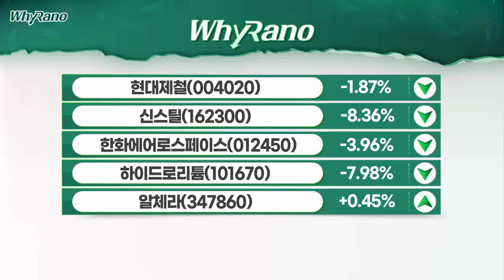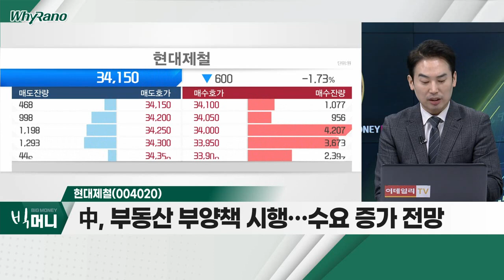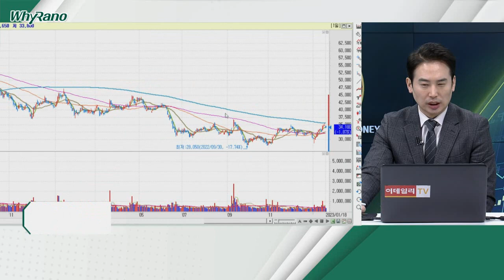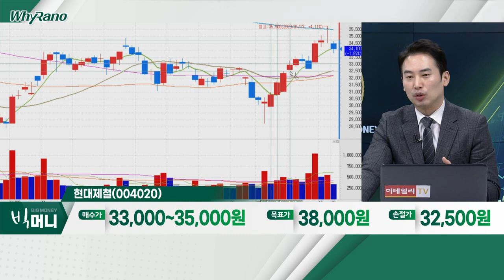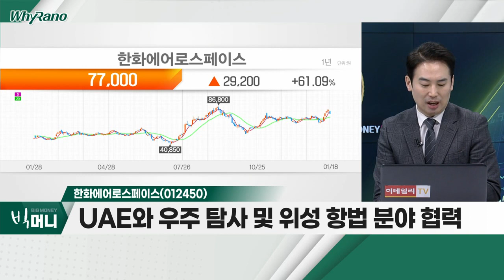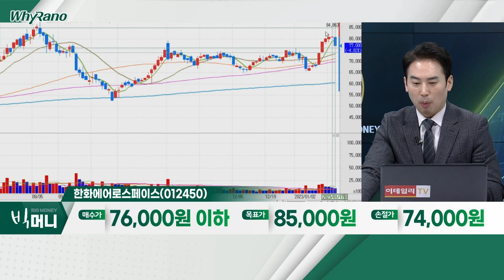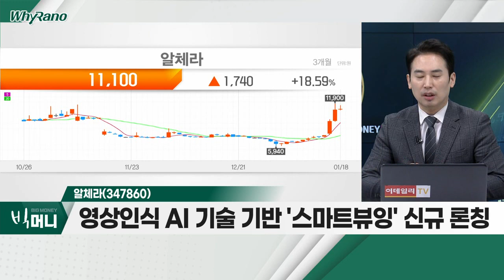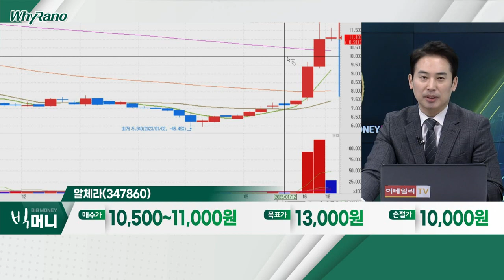현대제철(004020), 한화에어로스페이스(012450), 알체라(347860)_WhyRaNo (20230118)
- 철광석ㆍ제철용 연료탄 등 원가 부담 증가
- 中, 부동산 부양책 시행… 수요 증가 전망
- 조선용 후판 등 판매 가격 인상 계획

- 외국인, 6거래일만에 매도 전환 영향
- UAE와 우주 탐사 및 위성 항법 분야 협력
- 항공우주연구원의 로켓 설계ㆍ제작ㆍ발사 기술 인수 예정

알체라(347860)
- 거래량 감소… 일시적 조정 예상
- 영상인식 AI 기술 기반 '스마트뷰잉' 신규 론칭
- AR 영상 데이터 제작… 애플 XR기기 수혜주 부각